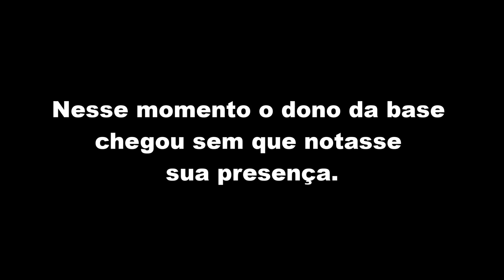🔵 Ark Survival Xbox Series X - #3 PRIMEIRO RAID DO SERVER.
Sei vc não irá se arrepender disso pois trago gameplays variados e interativos..Veja um exemplo

METRALHA5